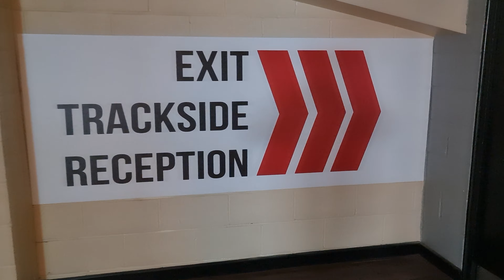Roam Dome Leicester.